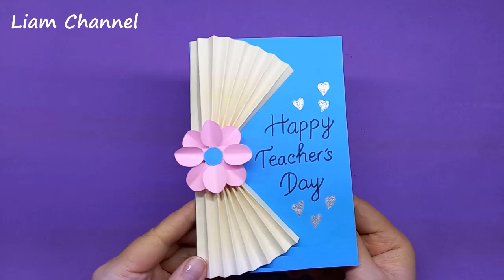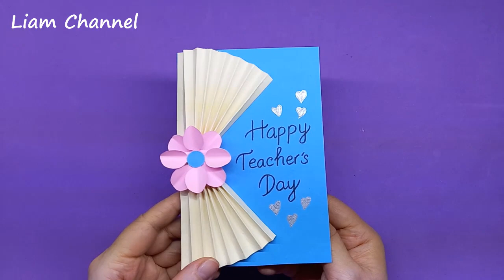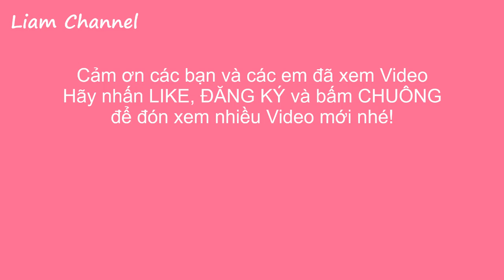Hướng dẫn làm Thiệp tặng Thầy Cô ngày Nhà Giáo Việt Nam 20/11 | Teacher's Day card | Liam Channel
Hướng dẫn làm Thiệp handmade tặng Thầy Cô ngày Nhà Giáo Việt Nam 20/11 | Teacher's Day card | Liam Channel
Cách làm thiệp tặng Thầy Cô ngày 20 tháng 11, cứ đến những ngày này chị Liam rất nhớ đến thầy cô cũ, lâu lắm rồi không có dịp về thăm thầy cô, cũng qua Video này Liam cũng muốn gửi lời chúc đến tất cả thầy cô lời chúc sức khỏe, hạnh phúc.
Chúc các em làm thành công những chiếc thiệp handmade tri ân thầy cô giáo nhé!
Kênh thứ 2 của chị Liam: Draw For Kid
Rất mong các bạn tiếp tục ủng hộ kênh thứ 2 này của chị Liam nhé!